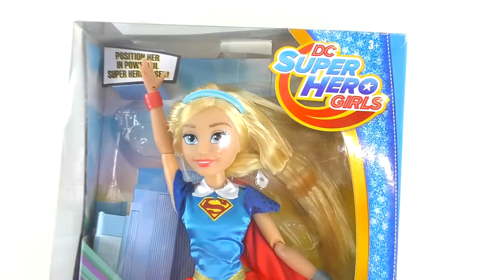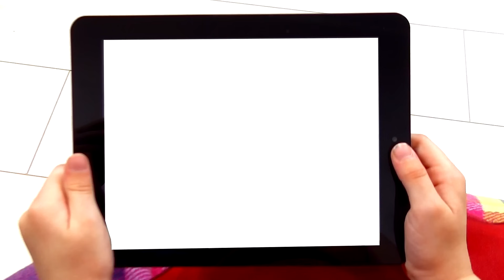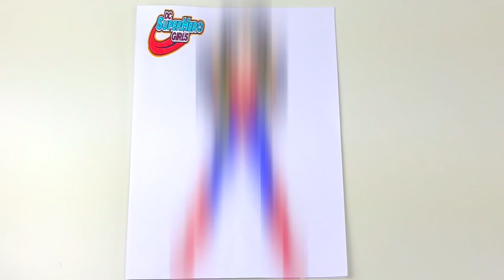Alice Became a Superhero Girls | Compilation video for kids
Alice Smile Becames a Superhero Girls, dress up in Costumes Superhero and does Makeup with Toys for Girls. Compilation video for kids